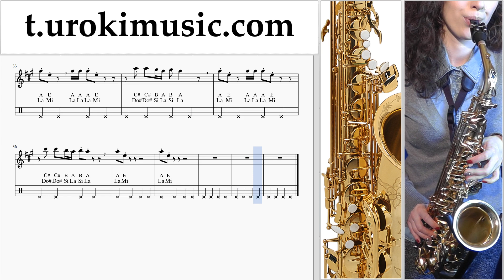วิธีการเล่นแซกโซโฟน (อัลโต) Imagine Dragons - Thunder ตัวโน๊ต บทเรียน แซกโซโฟน um-i796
วิธีการเล่นแซกโซโฟน (อัลโต) Imagine Dragons - Thunder ตัวโน๊ต บทเรียน แซกโซโฟน um-i796 กรุณาเขียนความคิดเห็นในการทำบทเรียนให้เป็นประโยชน์มากขึ้น?